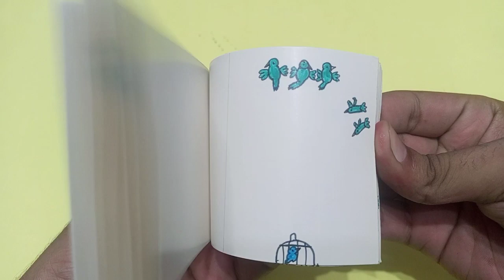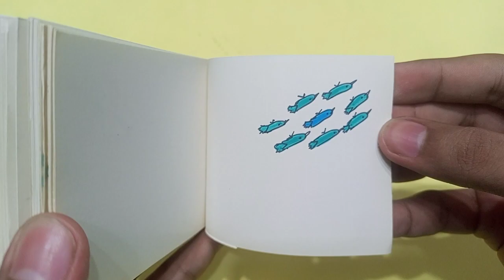Birds are Freeing Caged Sparrow 🦜 | Flip Book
Hello everyone! Here in this video of a flip book, I will show you birds freeing sparrow.